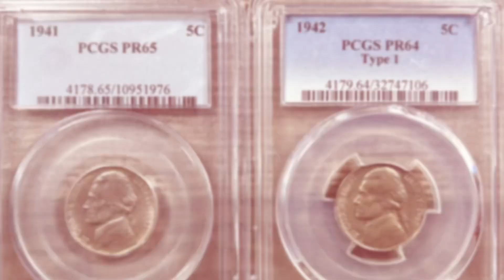LIVE YouTube Sale TODAY Selling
“How About That Gold & Silver?”
LIVE YouTube Auction Selling Coins, Currency, Silver, Gold, & Jewelry!!!
Auction Palooza's Live Auction TODAY, Thursday March 21st, Starting at NOON. Just go to Auction Palooza On YouTube and start placing bids. We will have a great variety of Coins, Currency, Precious Metals, Gold, Silver Bullion, & Jewelry!!!
• Shipping is available nationwide.
• Pickup is available on the Southside of Des Moines by appointment.
• 10% Buyers Premium will be added to winnings total.